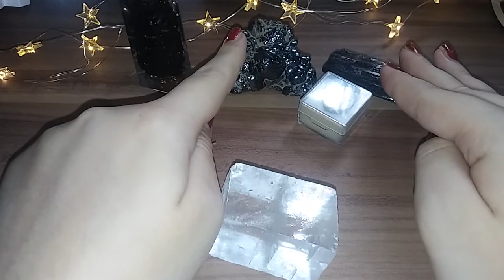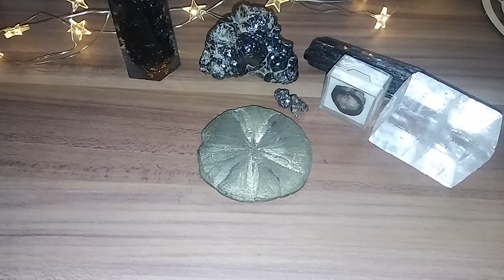My Top 6 Crystals of 2019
After I shared my top 5 tarot & oracle decks I thought about sharing my top crystals of 2019 as well. Since I work and collect crystals for about 15 years now and love them as much as my cards I created this little video. If you want to do a VR to this use topcrystals2019 or favouritecrystals2019 so I can find it easily. I would love to see yours.

Inspired by Kellys from thetruthinstory video where she talks about her fave crystals at the end